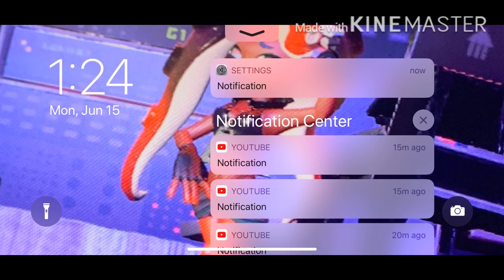Secret in: Toca Life World: Boardwalk shop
Code Hotdog popsicle popsicle tentacle tentacle popsicle popsicle hotdog! UwU isa secret shhh